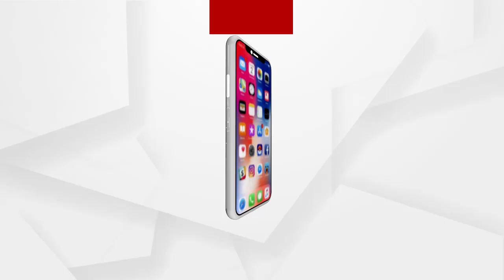ବର୍ତ୍ତମାନ ସୁଦ୍ଧା ରାଜ୍ୟରେ ପ୍ରାୟ 27 ହଜାର ପିଲା ନିଖୋଜ..